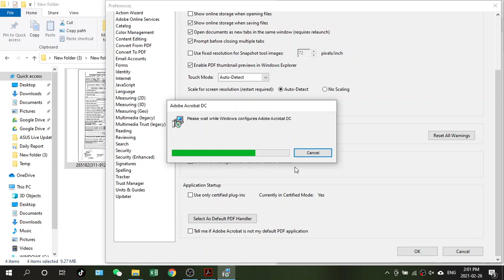Enable thumbnail preview of PDF in Windows Explorer